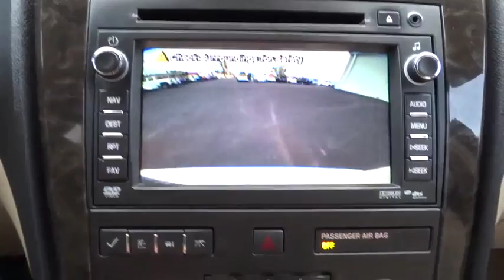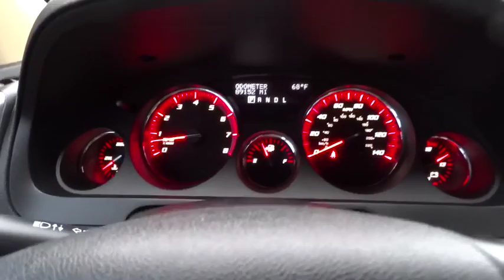2011 GMC Acadia Tulsa, Broken Arrow, Owasso, Bixby, Green Country, OK G6359A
2011 GMC Acadia

Ferguson Superstore
1601 N Elm Place

***NO ACCIDENT HISTORY***, ***REMOTE START***, ***SUNROOF/MOONROOF***, ***HEATED LEATHER SEATS***, ***BACK UP CAMERA***, ***DVD ENTERTAINMENT***, ***CLEAN CARFAX ONE OWNER***, ***NAVIGATION***, ***BACKUP SENSORS***, and Ferguson Superstore is pleased to offer this outstanding-looking 2011 GMC Acadia Denali in White Diamond Tricoat. Acadia Denali, 3.6L V6 SIDI, FWD, and White Diamond Tricoat.Are you still driving around that old thing? Come on down today and get into this beautiful-looking 2011 GMC Acadia! When H2O starts showing up in the weather forecast, the FWD power delivery will help keep you in control of things. New Car Test Drive said, ...With its pleasant manners, considerable space and good fuel economy, the Acadia is a good crossover choice: better than a truck-based SUV for anyone who doesn't need to tow a heavy trailer... Designated by Consumer Guide as a 2011 Midsize SUV Best Buy.We've Got What You're Looking For!